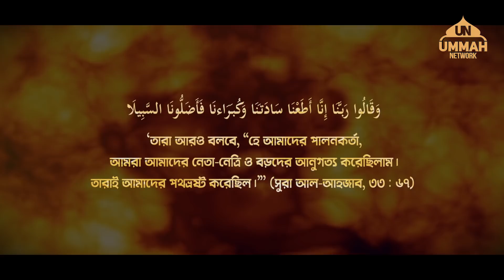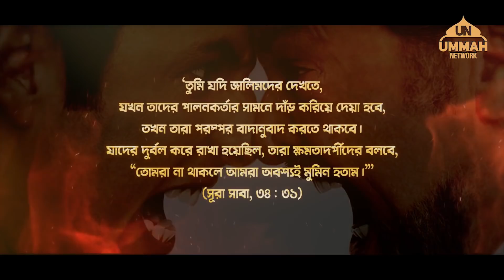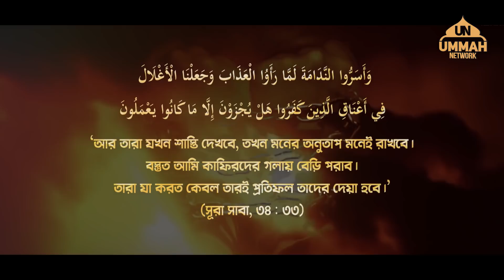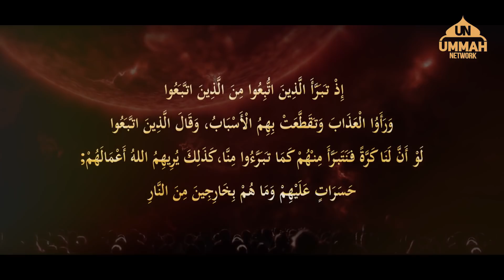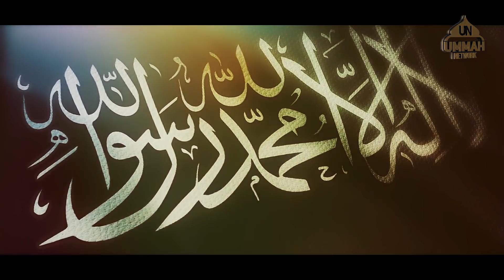পথভ্রষ্ট নেতা-নেত্রীদের অনুসরণ করে সত্য থেকে বিমুখ থেকো না ┇ Shaikh Tamim Al Adnani